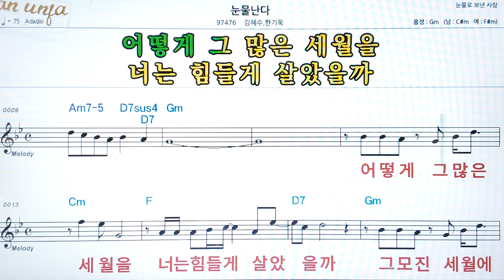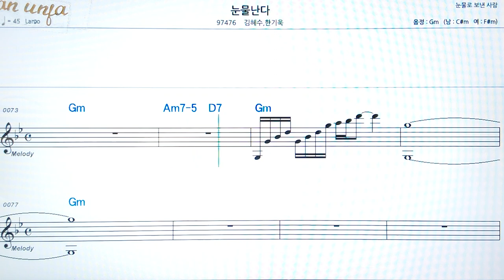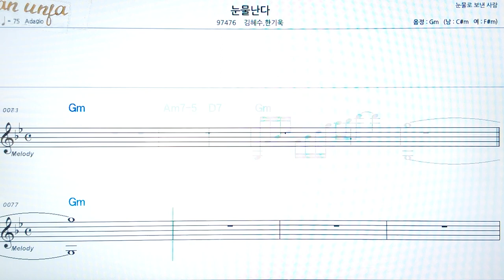눈물난다/김혜수*한기욱👍악보, 코드,가사,Karaoke*가라오케 반주